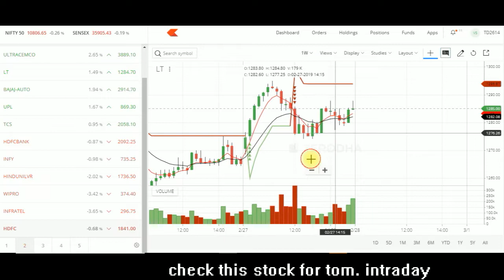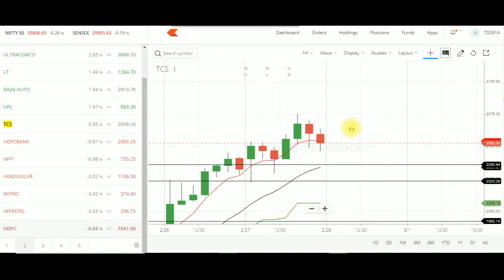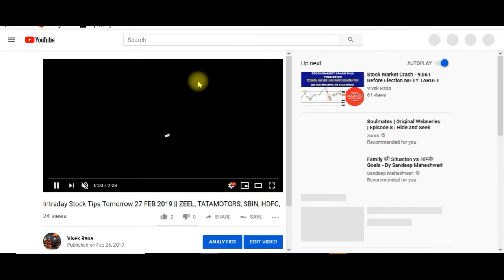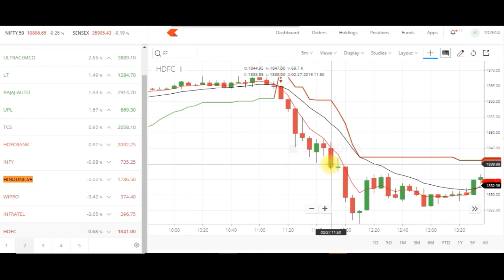Intraday Stock Tips Tomorrow 28 FEB 2019 || LT, TCS, INFY, HINDUNILVR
Intraday Stock Tips Tomorrow 28 FEB 2019 || LT, TCS,INFY,  INDUNILVR

best intraday stocks
high yield intraday trading
how to do intraday trading in india
best indicator for intraday trading
intraday strategy